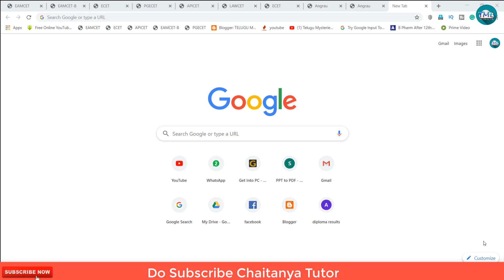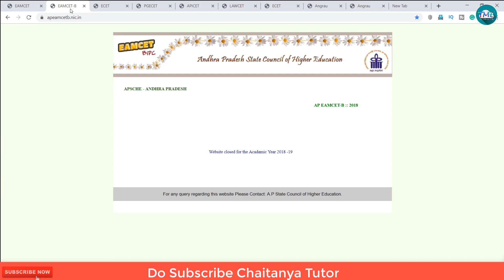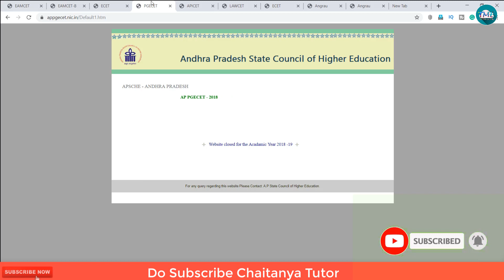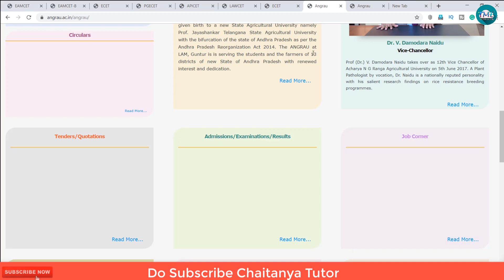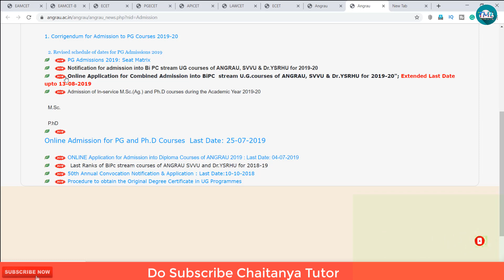AP EAMCET,ECET,ICET,BIPC,PGCET ALL CETS COUNSELLING UPDATES EPISODE NO8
Chaitanya Tutor Is All About education videos like AP & TS emcet,ecet,polycet and other information like Scientific facts Of Living And Non Living & Mysterious Things Of Our Earth And Universe, Nasa, Isro, space exploration, Amazing facts, Interesting Facts, Mind blowing facts, Telugu, Top 10, Top 20, Top 30, Entertainment Education, World wide news, telugu tutorials, health tips, life style videos, social awareness videos, Unexplained Mysteries & Unsolved Mysteries of the World, epics, ancient, space, ghosts, ufo's, spirits, aliens, legends, paranormal activity & phenomena from magic, science, facts, and tales either real or some fake hoax.